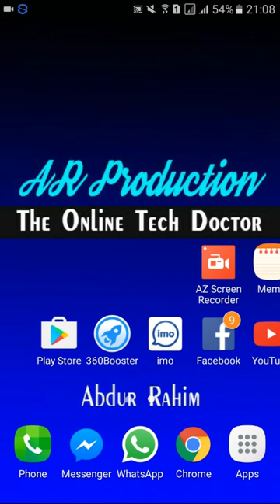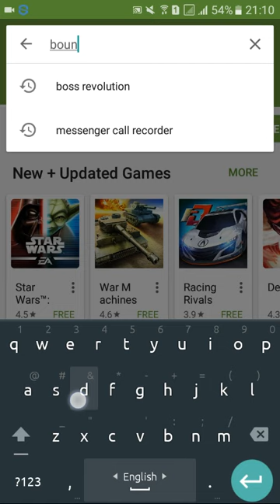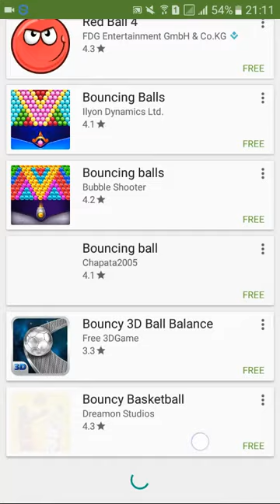এই গেমস টি খেলে নাই এমন মানুষ খুজে পাওয়া যাবে না। গেমসটি কে মিস করলে আবার খেলুন আবার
bangla tutorial
bangla Andriod apps
বাংলা টিটোরিয়াল
এন্ড্রয়েড টিটোরিয়াল
মোবাইল টিটোরিয়াল
টিটোরিয়াল
অ্যান্ড্রয়েড টিউটোরিয়াল
গেমস
এন্ড্রয়েড গেমস টিটোরিয়াল
টপ গেমস
বেস্ট গেমস ২০১৬